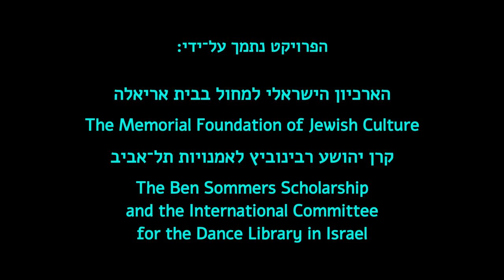40.2 A Conversation with Rena Gluck · Part 2 of 3 · שיחה עם רינה גלוק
רינה גלוק
רקדנית,‏ כוריאוגרפית,‏ מורה,‏ מנהלת,‏ סופרת.‏
נולדה בשנת 1933 בניו־יורק.‏ למדה מחול עם המורה בלאנש אוון וב״ניו דאנס גרופ״,‏ הסטודיו הניו־יורקי למחול מודרני.‏ סיימה את לימודיה בתיכון לאמנויות הבמה של ניו־יורק.‏ בוגרת בית הספר ג׳וליארד.‏ הופיעה עם ריקודי הסולו שיצרה בניו־יורק ובחוף המזרחי שבארה״ב ועם הלהקות המקצועיות: ״קבוצת מחול חדשה״ ולהקת ״איב ג׳נטרי״.‏ עלתה לארץ בשנת 1954.‏ הקימה סטודיו למחול ואת ״להקת מחול רינה גלוק״ בתל־אביב והיתה שותפה להקמת ״בימת מחול״ יחד עם הרקדניות נעמי אלסקובסקי ורינה שחם.‏ בשנת 1964 הזמינה בת־שבע דה־רוטשילד את רינה גלוק להצטרף ללהקת ״בת־שבע״ ולהימנות עם ראשוניה,‏ כרקדנית בכירה וככוריאוגרפית.‏ הופיעה בתפקידים ראשיים ויצרה שישה ריקודים ללהקה.‏ לאחר פרישתה מלהקת בת־שבע הוזמנה לכהן כיו״ר דיקן הפקולטה למחול של האקדמיה למוסיקה ולמחול בירושלים.‏ לימדה מחול בתיאטרון ענבל ושימשה כמתאמת אמנותית ללהקה.‏ ספרה ״להקת המחול בת־שבע 1964–1980 סיפור אישי״ יצא לאור בעברית ובאנגלית.‏ בימים אלה עובדת רינה על פרויקט היסטוריה שבע״פ – ״שיחות על המחול בישראל״.‏
לפרופ׳ גלוק הוענקו שלושה פרסים על מפעל חיים: מטעם משרד התרבות והמדע,‏ פרס אמ״י ופרס ע״ש אריק איינשטיין.‏

נושאי השיחה:‏
בשיחתה עם איריס לנה,‏ מתייחסת רינה גלוק לתחומים השונים בהם תרמה בעולם המחול.‏ היא מדברת על מצב המחול בשנים שקדמו להקמתה של ״בת־שבע״,‏ על השנים שבין 1954 ו־1963.‏ היא מתארת את ההתרגשות ואת רוח החלוציות של הרקדנים ושל היוצרים כאחד ואת האירועים שהובילו להקמתה של הלהקה ועל שנותיה הראשונות.‏
רינה מספרת על הריקודים שחיברה ללהקה שלה,‏ ללהקת ״בת־שבע״ וללהקות נוספות.‏ היא מספרת על שיתופי פעולה שלה עם מלחינים ועם מעצבים ישראלים,‏ על הצגת הטכניקה והסגנון של מרתה גראהם לרקדנים הישראלים ועל יחסיה המיוחדים עם בת־שבע ועם מרתה גראהם.‏
בשיחה מספרת רינה על השנים שבין 1958 ו־1983,‏שנים בהן לימדה מחול ב״ענבל״ ובאקדמיה למוסיקה ולמחול בירושלים,‏ שם גם שימשה כיו״ר וכדיקן.‏

חלק שני מתוך שלושה · צולם בתאריך 3 במרץ 2014
כל הזכויות שמורות © לפרופ׳ רינה גלוק ולפרוייקט ״שיחות על המחול בישראל״